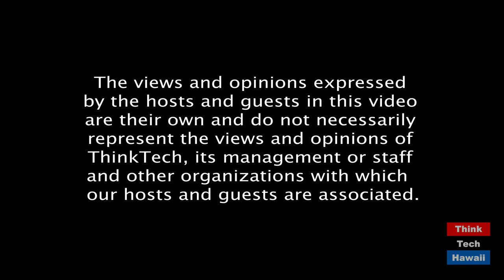Aging Japan and Aging Hawaii (Looking To The East)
Retirement age in Japan now 80 years old.  The host for this episode is Jay Fidell.  The guest for this episode is Stephen A. Zurcher, Ph.D.

Review of trends in again in Japan, lessons for Hawaii and the rest of the USA.